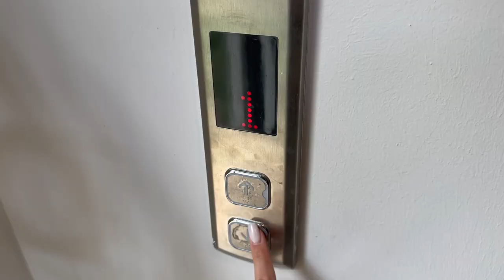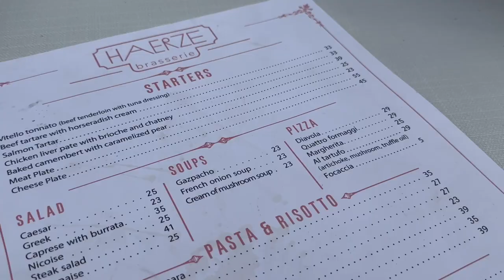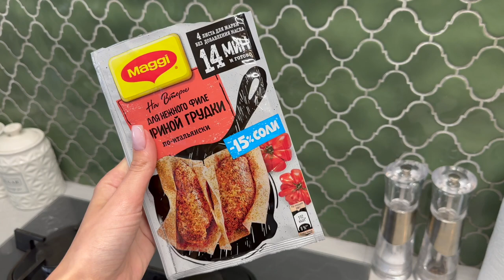Влог 12: домашние будни, плюсы и минусы Грузии, рецепт ужина, неделя из жизни, весенний влог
В этом видео моя неделя из жизни.

Гуляли с мужем, вкусно кушали, ходили всей семьей в бассейн и просто прекрасно проводили время!

Мы уже полгода живем в Грузии, поэтому решила поделиться с вами плюсами и минусами, но скажу сразу, что мне здесь очень нравится!

В конце рецепт ужина — паста, куриная грудка, все очень просто и очень вкусно.